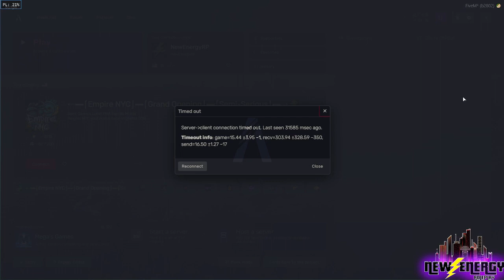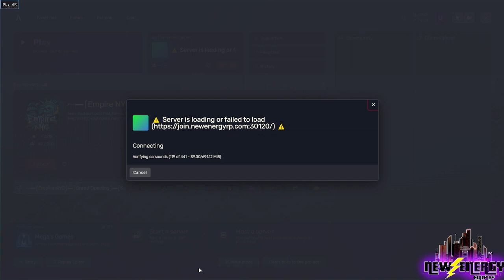Dawn loses a friend.